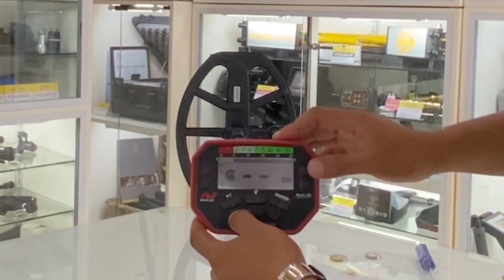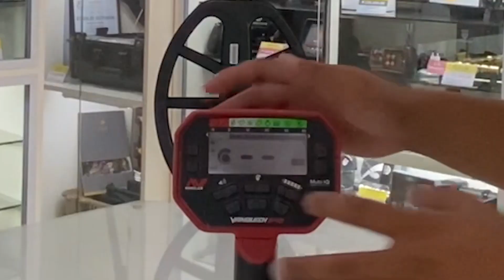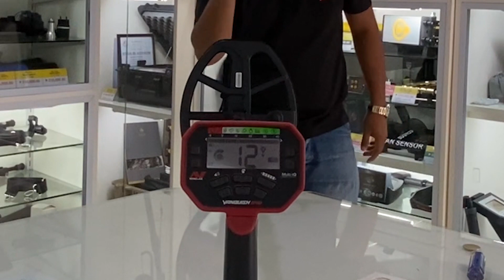Minelab Vanquish 540 | Unboxing and Demo in Gold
Gano ba kaganda ang Vanquish Series ?